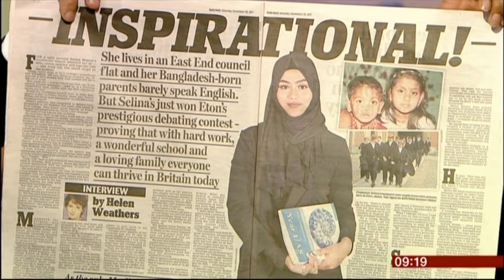NCS student Selina's Eton win being discussed on BBC News paper review